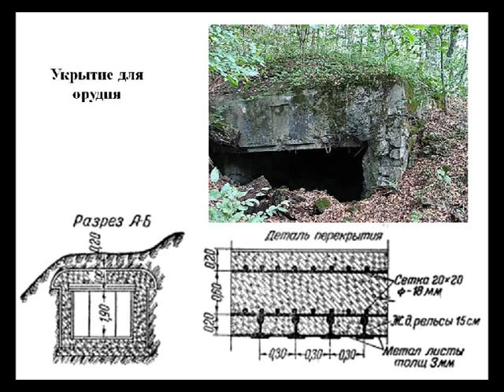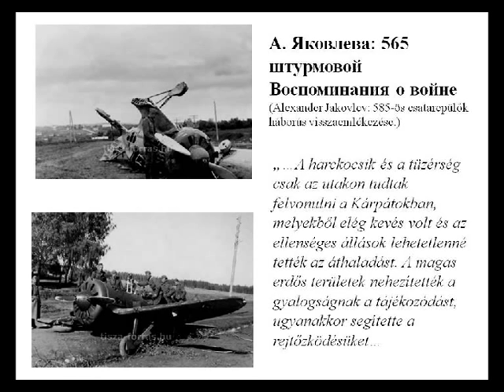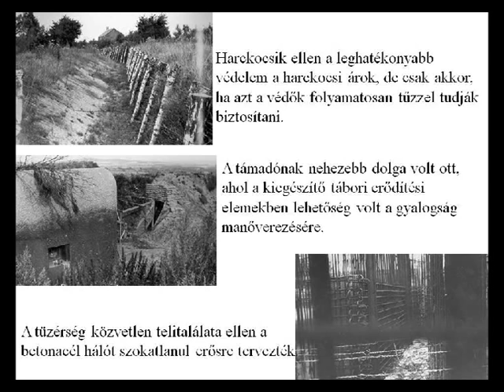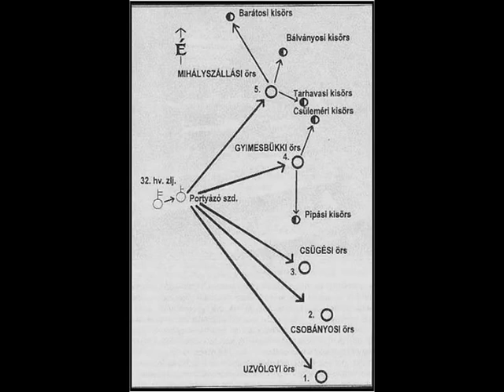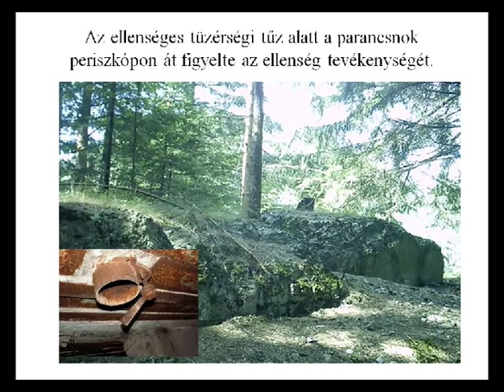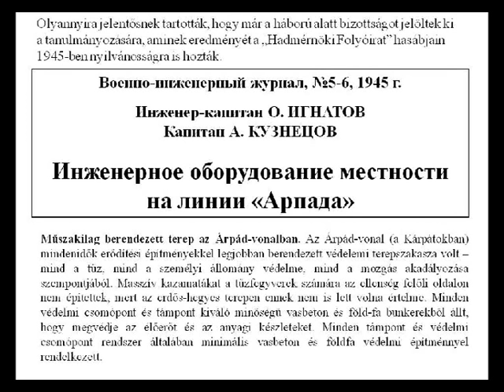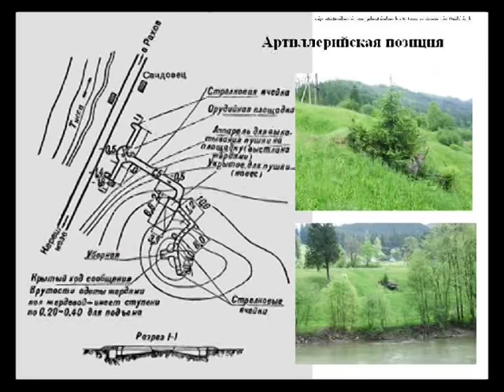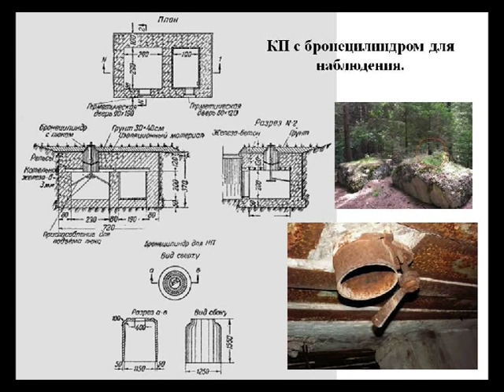Dr. Szabó József hadtörténész előadása - MAGTV 2012.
Dr. Szabó József hadtörténész előadása - téma az Árpád-vonal